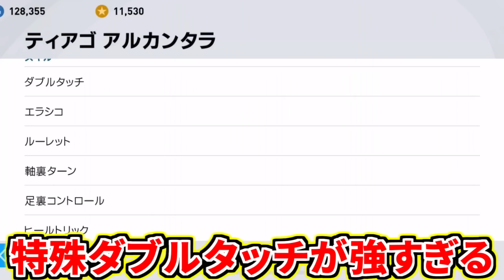【最強級ドリブルパス!!!】欲しい技術を全て揃えたサッカーIQ神FPが無双すぎた【ウイイレアプリ2021】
アシストどんだけぇ〜〜〜〜〜〜〜
ドリブル幻〜〜〜〜〜〜
間違いなく強いです。